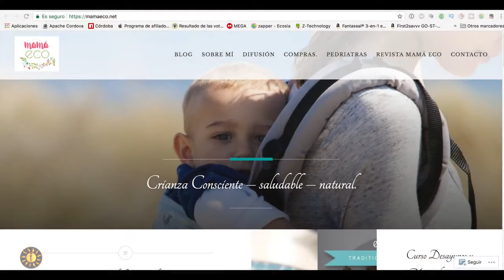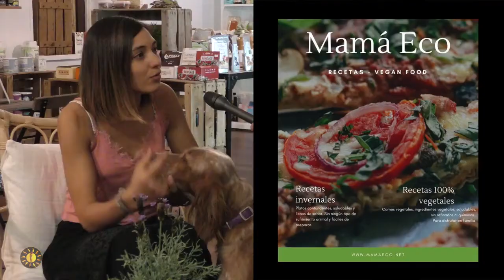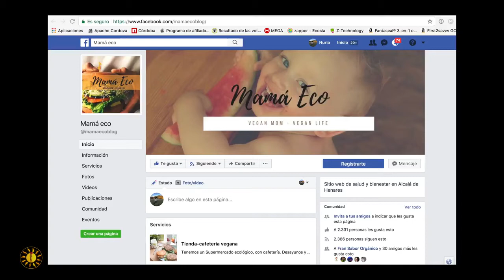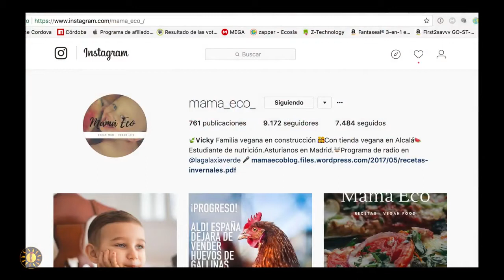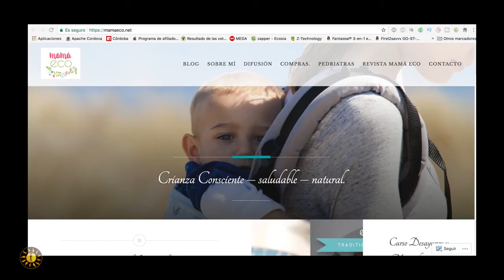Niños veganos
Salud natural con hijos veganos
Fuente: Mamá Eco - Amor y Vida TV 123